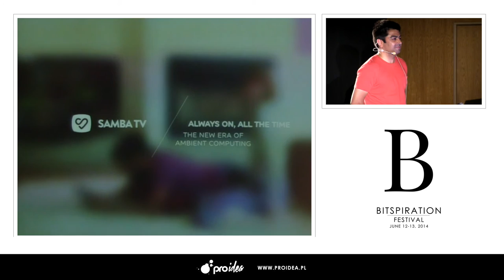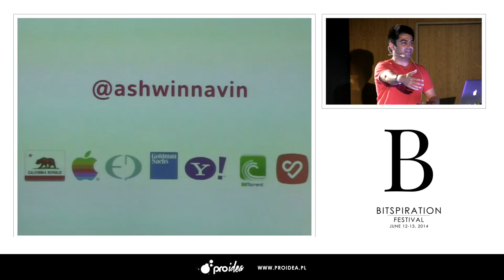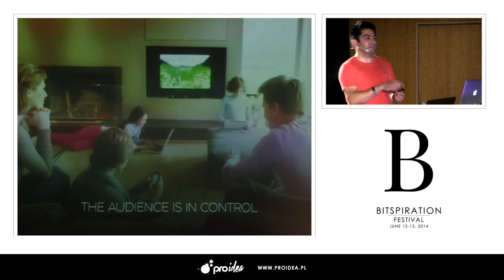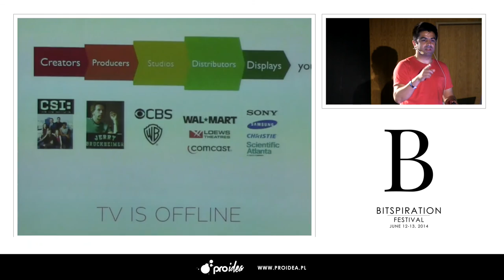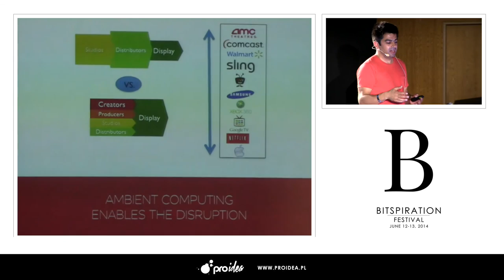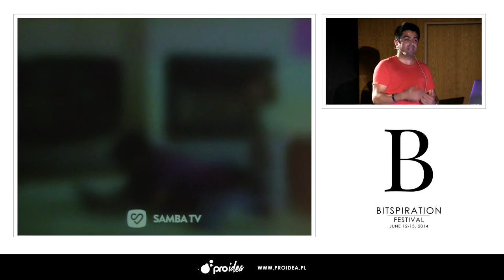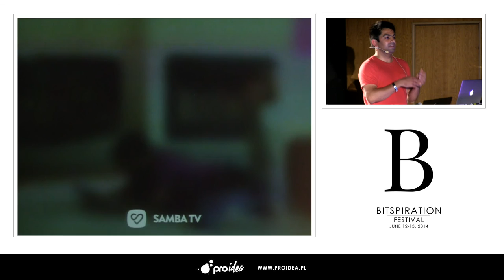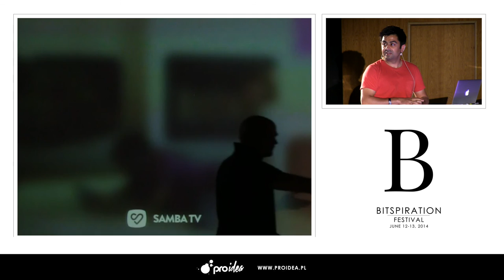Bitspiration 2014: Always on, Always listening: The New Era of Ambient Computing (Ashwin Navin)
Ashwin Navin is the CEO and co-founder of Samba TV, the largest developer of applications for Smart TVs. Samba currently reaches more than 30 million TV screens in 118 countries worldwide. The core of Samba TV’s technology lies in its ability to recognize video signals similar to Shazam’s ability to recognize audio. Samba TV offers users recommendations and interactive features for their favorite TV shows and movies.

Ashwin also founded the start-up incubator I/O Ventures where he is currently a Managing Partner after departing BitTorrent as the company’s President and Co-founder. He spent time at Yahoo, as a member of the company’s Corporate Development group. He developed extensive experience in structuring and negotiating acquisitions, partnerships and alliances in the tech industry. While at Yahoo, Ashwin’s group was responsible for M&A, divestitures and company strategy in the U.S. and key global markets such as India and Korea. Before Yahoo, Ashwin worked with Wall Street powerhouses Goldman, Sachs & Co. and Merrill Lynch as an investment banker and research analyst. Ashwin earned a dual B.A. from Claremont McKenna in Government and Economics.

At BitTorrent, Ashwin Navin crafted a business model for the BitTorrent protocol, invented by his co-founder. With hopes of bringing BitTorrent out of the fringes and into the mainstream. Navin has assumed the public face of the company as an evangelist for its commercial viability. In 2007, Navin drove the acquisition of uTorrent and launched 3 commercial services: the BitTorrent Entertainment Network in February, the BitTorrent SDK in June, and BitTorrent DNA in October. uTorrent has since grown to over 150 million active users.

To catalyze BitTorrent’s commercialization, Navin began by engaging movie industry executives directly. Although predicted by many to be highly unlikely, BitTorrent struck relationships with many major media companies including Time Warner, News Corp., Viacom, Lionsgate, Kadokawa Pictures, and others. He also signed the company’s first toolbar agreement which continues to be the company’s primary revenue stream.